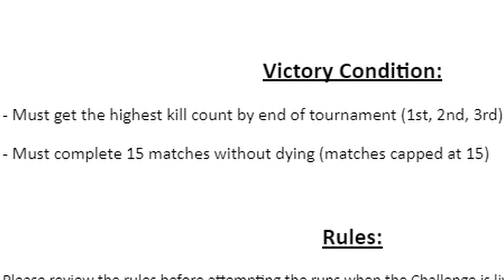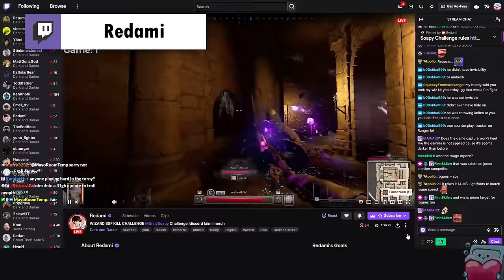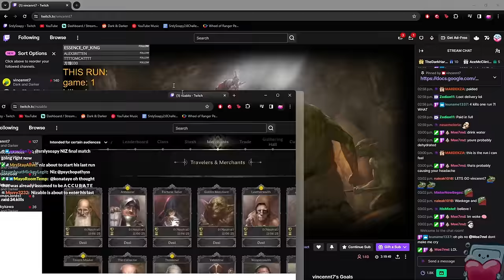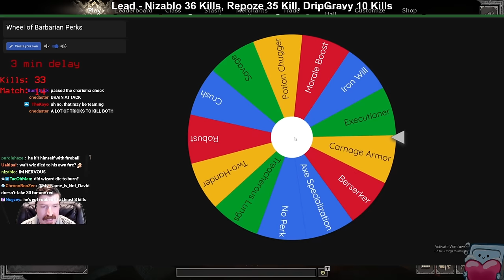$2,000 SrslySoapy Challenge 2.0 (Best Moments) | Dark and Darker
I challenged the Dark and Darker community to compete in a Permadeath Solo Self Found Tournament and the top 3 would win $2,000!

Join our growing community of Dark and Darker and Sud lovers here in SrslySoapy's Discord!

Ignore Shameless Tags Below:

I, SrslySoapy, will show Dark and Darker, Dark and Darker gameplay, and gaming. Stick around for more montage, dungeon crawler, and looter shooter videos!

In todays video we look at Ranger so Solo squads in the Hallowing Crypts | Dark and Darker RANGER Solo | SrslySoapy! Keep watching to see dark and darker early access, dark and darker solo, and dark and darker ranger build. Aswell as dark and darker ranger gameplay, dark and darker funny moments, and dark and darker high roller solo.